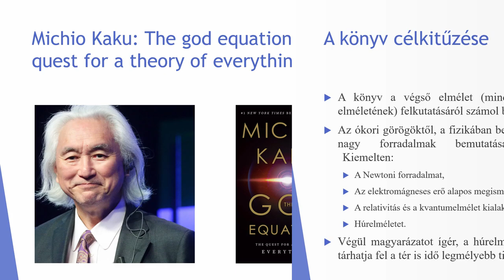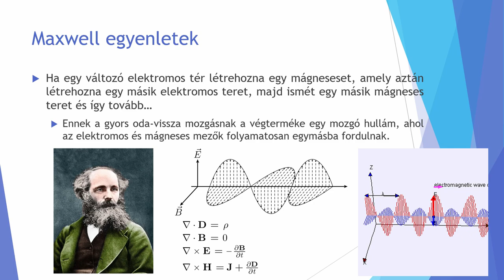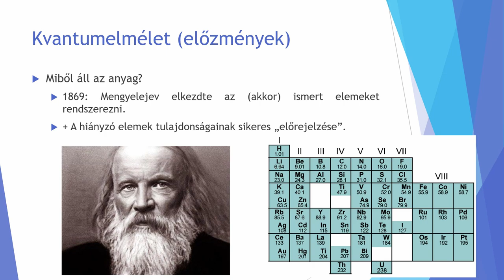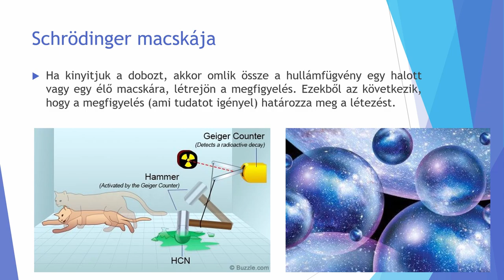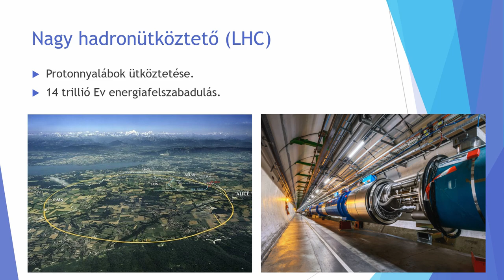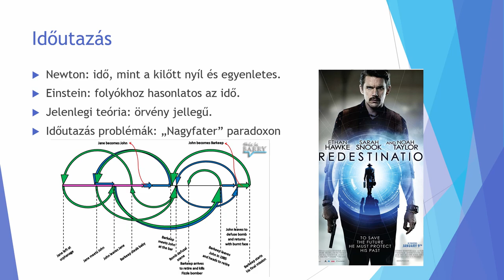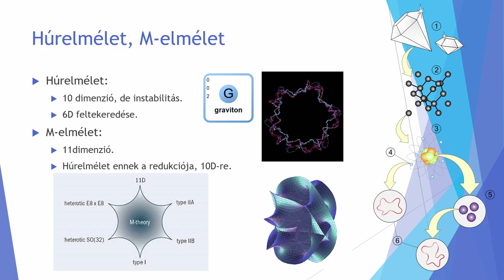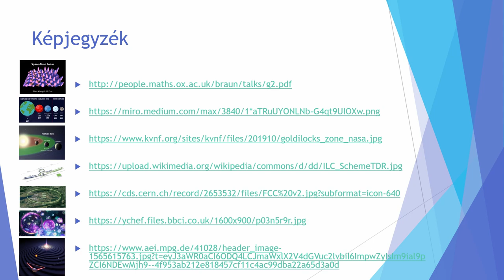Michio Kaku - The God Equation (2021) - Könyvösszefoglaló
Ebben a videóban Michio Kaku „The god equation: the quest for a theory of everything” c. művéhez készített könyvbemutatónk folytatásaként, egy alaposabb könyv összefoglalót/tartalmi kivonatot adunk.
Ez az összefoglaló a könyvhöz igazodva igyekszik az elméleti fizikát, annak – az író által vezetett útján - történeti szempontjából bemutatni, ami véleményünk szerint jó kiegészítésül szolgálhat az Alapvető kölcsönhatásokkal és a standard modellel foglalkozó videópároshoz, és ezáltal a téma alaposabb megértéshez is hozzájárul.